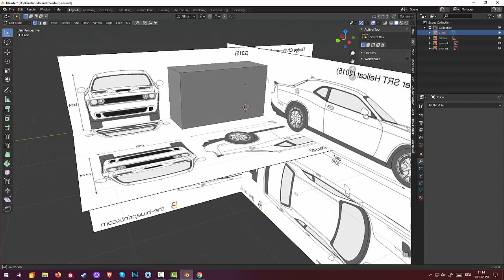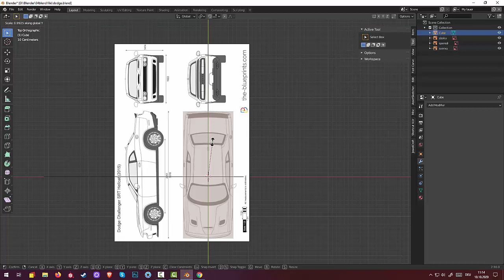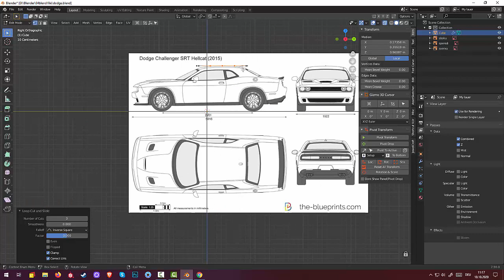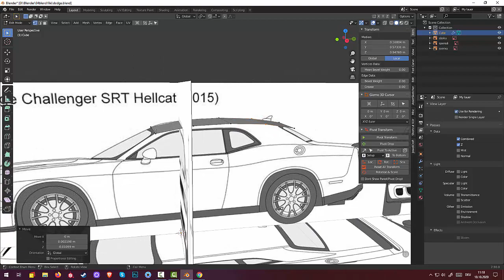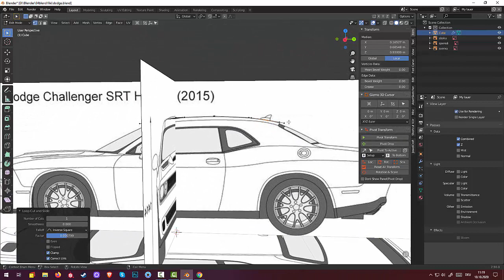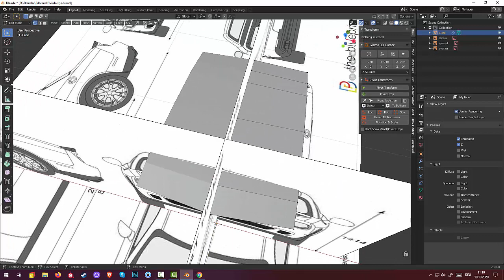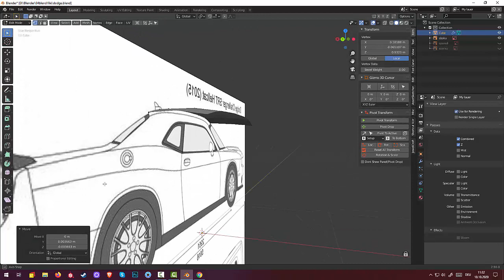02.Blender Subsurface Modeling. Dodge Challenger. (Par2)